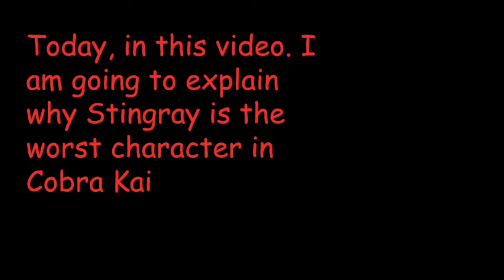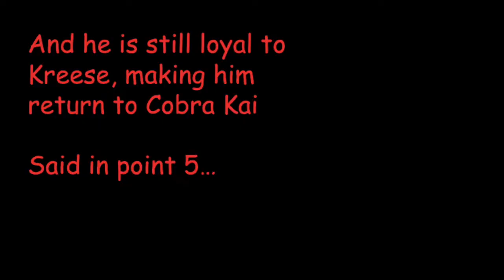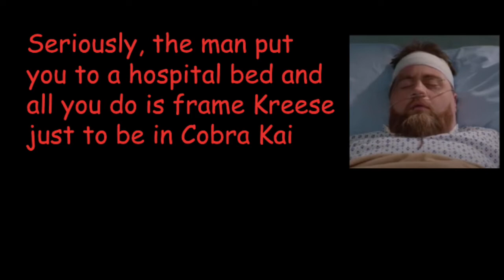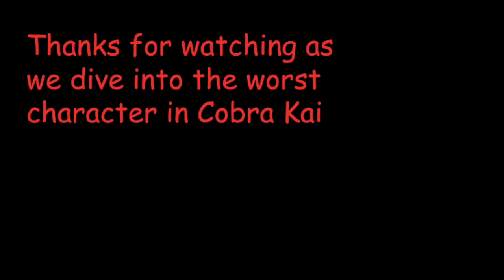Why Stingray is the Worst - Cobra Kai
Yes, I dislike this man, not the show cause the show is bloody amazing. Anyways, it doesn't mean you have to dislike him to, I am just pointing out the things I don't like about him. Plus, don't take it too seriously, just enjoy and express your opinions. Have a good day!

Cobra Kai
Thirty four years after events of the 1984 All Valley Karate Tournament, a down-and-out Johnny Lawrence seeks redemption by reopening the infamous Cobra Kai dojo, reigniting his rivalry with a now successful Daniel LaRusso.

First episode date: 2 May 2018
Producers: Katrin L. Goodson; Bob Wilson